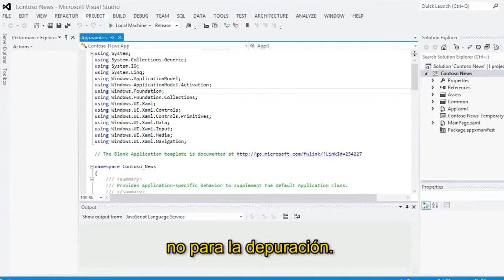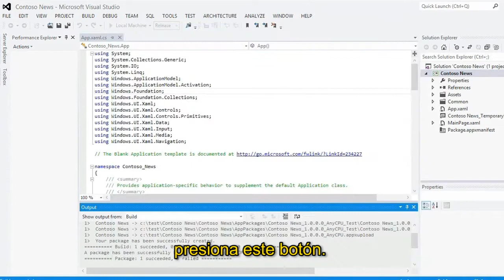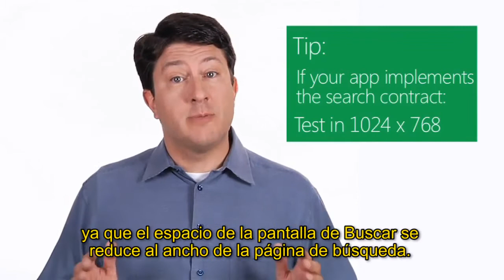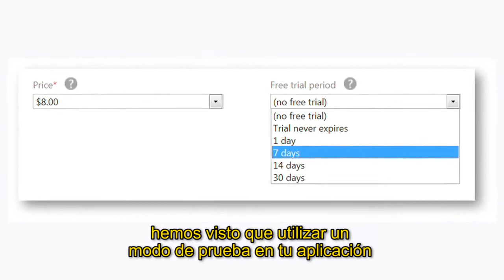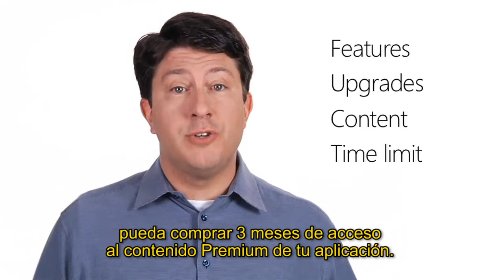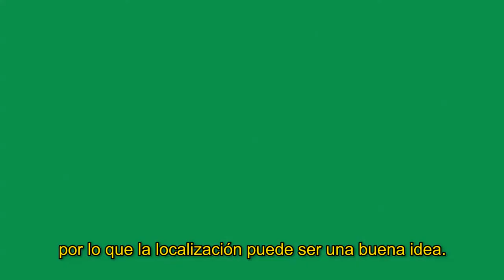Ganar dinero en tu Windows 8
Antes de que puedas ganar dinero en tu aplicación de Windows 8, tendrás que recibir la certificación para la Tienda Windows. Michael Scherotter, gurú de Microsoft, muestra y comparte consejos sobre cómo ganar dinero en tu aplicación.

Para mayor información sobre el desarrollo de aplicaciones de Windows 8 de Microsoft, visita